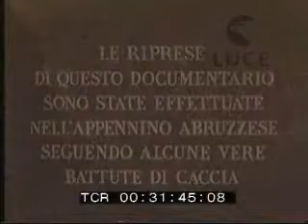Abruzzo Istituto Luce: Caccia in alta montagna di Italo Magrini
documentario storico sull'Abruzzo dell'Istituto Nazionale Luce, sulla Marsica